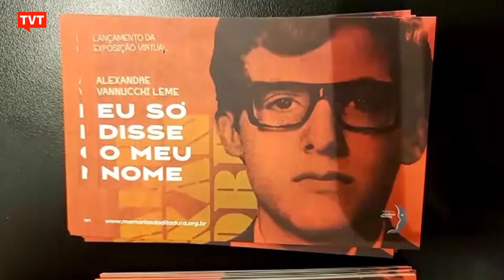Homenagem a Alexandre Vannucchi lembra que a impunidade dos assassinos persiste por 50 anos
Entidades ligadas aos direitos humanos realizam em São Paulo um ato e uma missa em memória de Alexandre Vannucchi. O estudante de geologia da Usp foi preso, torturado e morto pela ditadura militar há 50 anos.